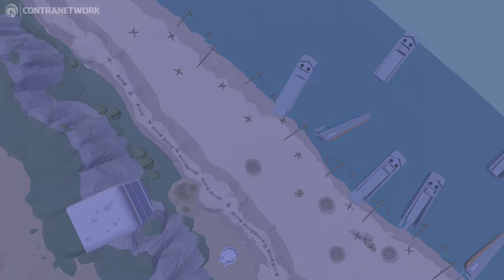World War II Shooting Simulator - Nintendo Switch Gameplay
Do you have what it takes to survive the onslaught and rewrite history?
Experience the chaos and intensity of World War II like never before in “World War II Shooting Simulator.” Immerse yourself in a 3D low poly world where every shot counts and survival is paramount. In this open-world shooter, players are thrust into the heart of historic battles and tasked with one objective: survive against overwhelming odds.

Key Features:
Fast-Paced Action: Dive into relentless combat as waves of enemy forces swarm your position. Stay on your toes, react quickly, and unleash a hail of bullets to fend off relentless assaults.

Open World Map: Explore vast, immersive environments inspired by real-world World War II battlegrounds. From dense forests to war-torn cities, each map offers strategic opportunities and hidden dangers waiting to be uncovered.

Intense Enemy AI: Face off against intelligent enemy AI that adapts to your tactics and coordinates attacks with deadly precision. Survive ambushes, counter enemy flanks, and fight tooth and nail to hold your ground.

Weapon Variety: Arm yourself with an arsenal of authentic World War II-era weapons, from iconic rifles to powerful machine guns. Experiment with different loadouts to find the perfect combination for your playstyle.

Survival Challenges: Test your endurance and resourcefulness in survival challenges where every second counts. Scavenge for supplies, fortify your position, and hold out against relentless enemy assaults for as long as possible.

Dynamic Weather and Day/Night Cycle: Adapt to changing conditions as dynamic weather and a day/night cycle add an extra layer of realism to the battlefield. Use darkness to your advantage or brace yourself for the challenges of fighting in adverse weather conditions.

“World War II Shooting Simulator” delivers non-stop action, intense gameplay, and an immersive low poly world that will keep players coming back for more. Do you have what it takes to survive the onslaught and rewrite history?